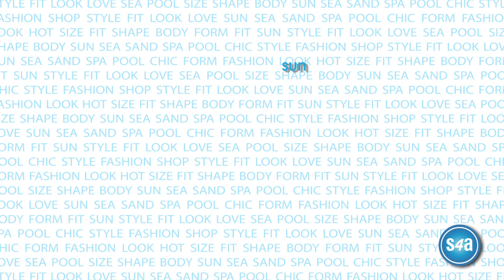Swimsuits For All real women photoshoot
We're Swimsuits For All because that's exactly who we serve. Take a look at the gorgeous diverse lineup of real women in our company photo shoot, and you'll see what we mean.